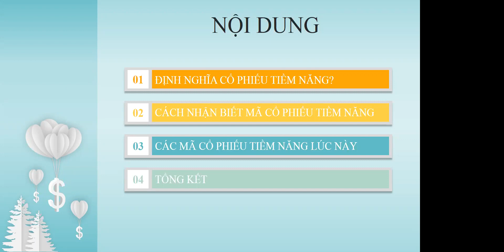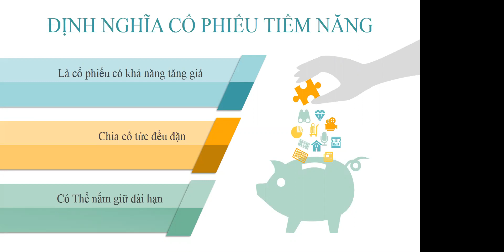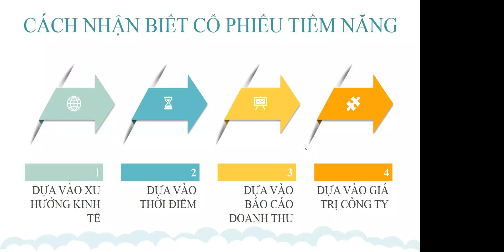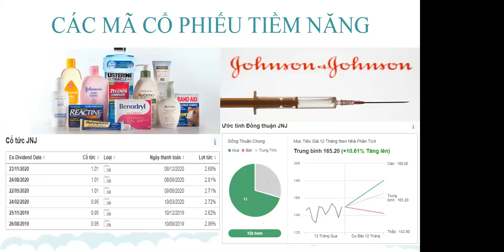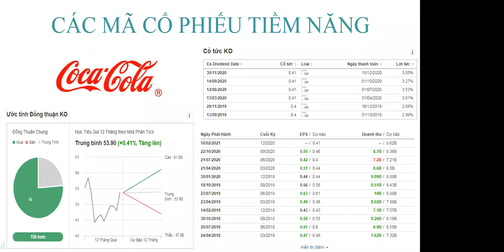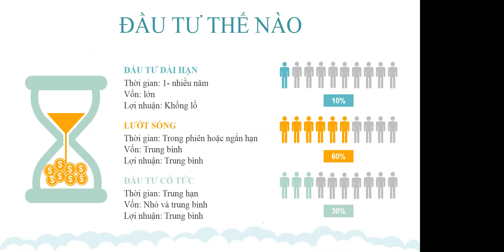[DK Trade] Hội thảo 19/11: Cách nhận biết cổ phiếu tiềm năng